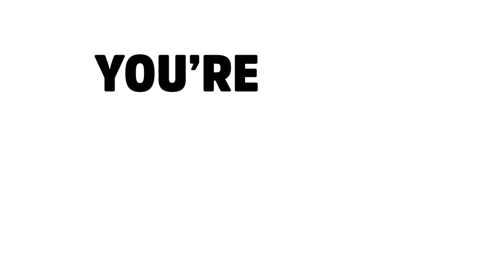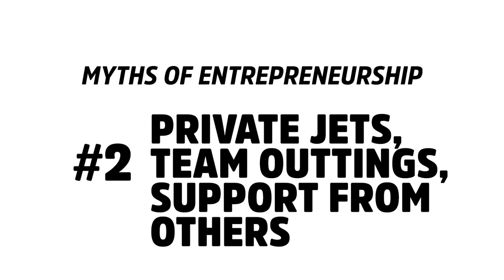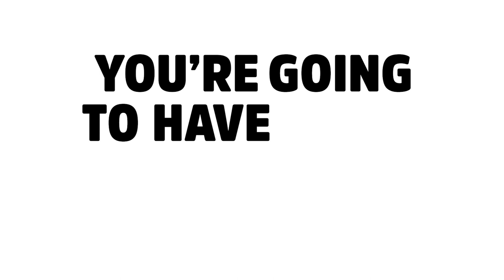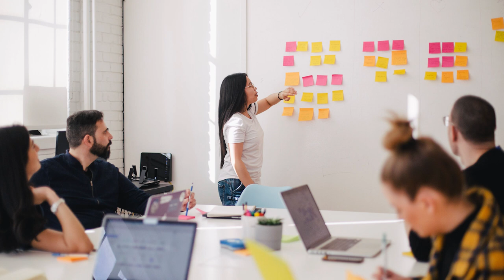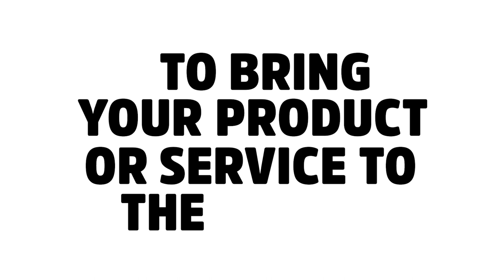3 Entrepreneur MYTHS (the Truth No One Tells You 2020) | Must Watch For New Entrepreneurs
I'm going to share with you the most common myths about entrepreneurs you need to know so you can avoid falling into this glamourized trap. Entrepreneurship has become THE buzzword for the last couple years. Everyone wants to be an entrepreneur. It’s the new cool hip job.

But people are misled by the lifestyle that the successful gurus and entrepreneurs have portrayed about this path. It has become a glorified rock star title that is filled with lambos, ferraris, beaches, penthouses, and travel. Doesn’t that sound like an attractive lifestyle?

Ofcourse! But the realities of being an entrepreneur isn’t like that. Especially for the first few years. And so many people are so fixated on that lifestyle they see, that they are blinded by the actual journey and struggle it takes to be remotely close to having that lifestyle. That lifestyle that only 1% of people in the world have.

What entrepreneurship is really…isn’t pretty or for everyone. If you’re thinking about becoming an entrepreneur, keep watching as I go through the common myths and realities of entrepreneurs.

📚 RESOURCES

COMMON MYTHS ABOUT ENTREPRENEURS | THE DARK SIDE OF ENTREPRENEURSHIP